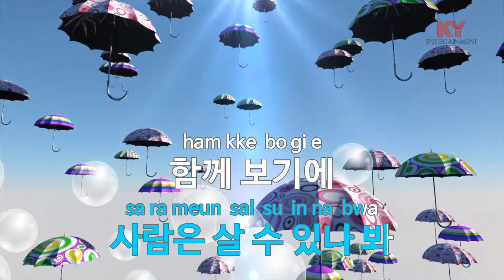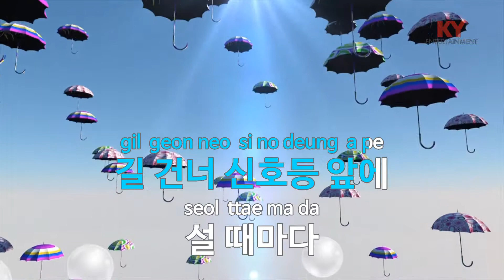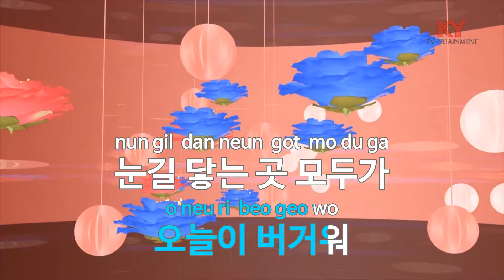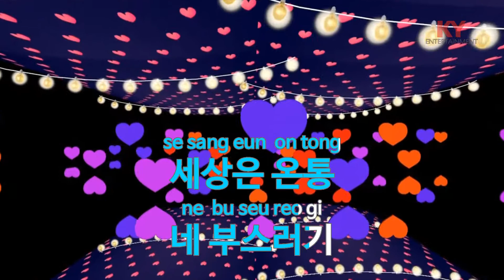부스러기 - 김연우(Debris - Kim Yeon Woo) (KY.58557) / KY Karaoke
★ 곡 정보 ★
번호 : 58557
제목 : 부스러기
가수 : 김연우
작사 : 심현보
작곡 : 성시경

Copyrightⓒkeumyoung